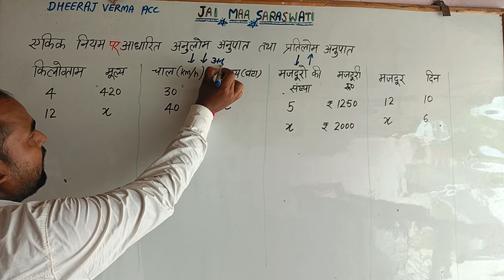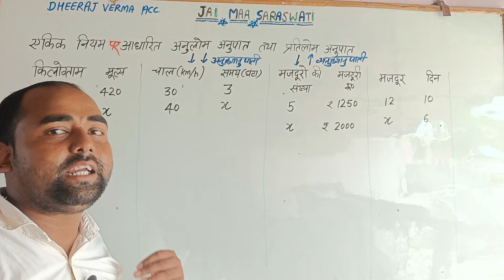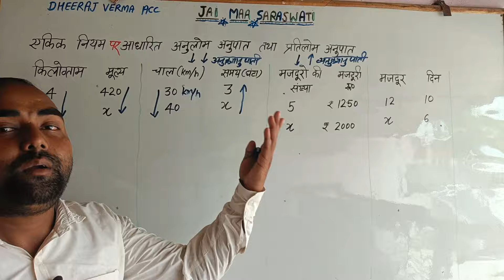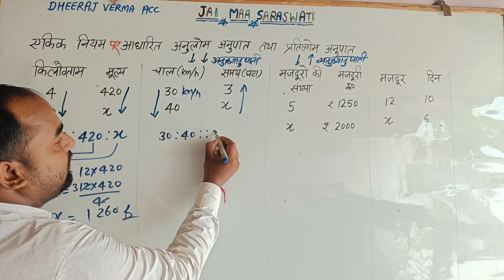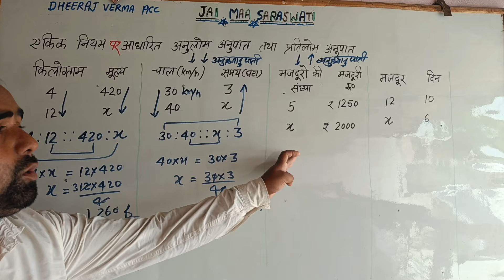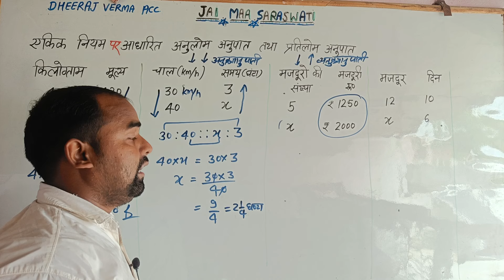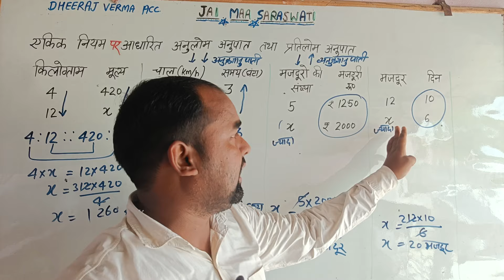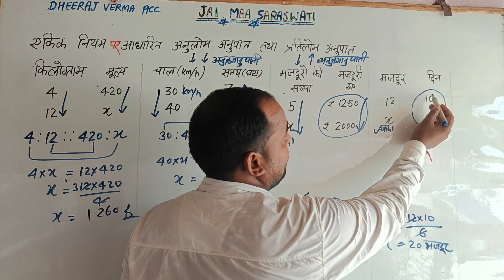एकिक नियम पर आधारित प्रश्न|| अनुलोम तथा प्रतिलोम अनुपात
कक्षा 6th गणित

कक्षा 7th गणित

कक्षा 8th गणित

कक्षा 9th गणित राजीव

कक्षा 10th गणित राजीव

कक्षा 9th गणित मनोहर रे

कक्षा 10th गणित मनोहर रे